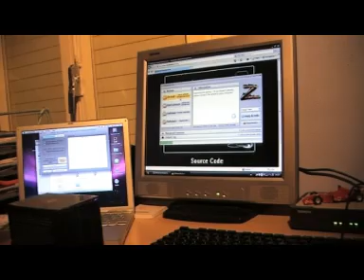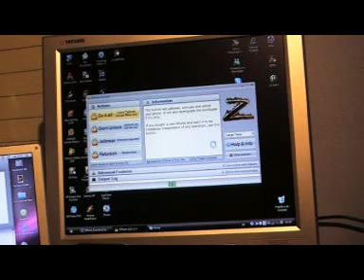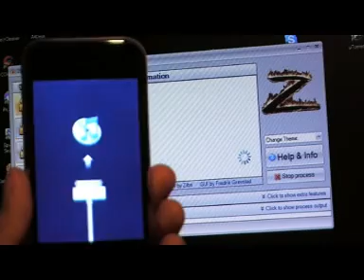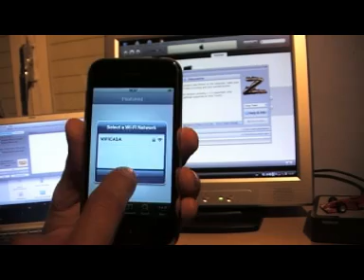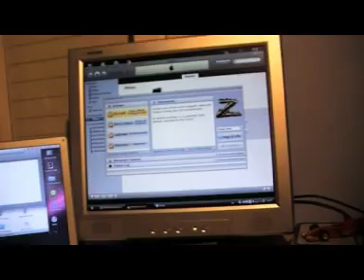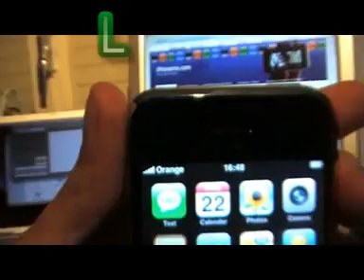ZiPhone 2.5 Jailbreak & Unlock Your iPhone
Activacion y Liberacion del Iphone
version 1.1.4 Desempacado de la Caja.

PARA ACTUALIZAR ANTIGUAS VERSIONES.

ziphoneorg